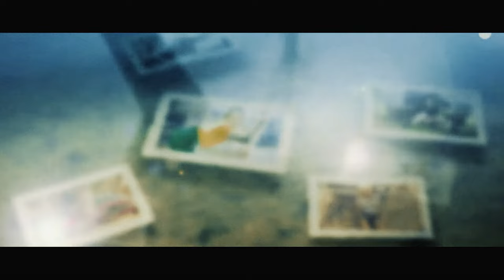adilqatinefilms - Underwater Memories with After effects ذاكرة تحت الماء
Sunmediafx Video Production - Underwater Memories
Created By After effects   ذاكرة تحت الماء
Adil Qatine